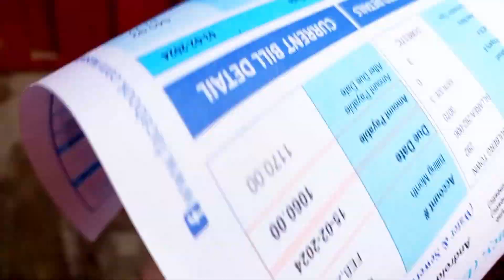Majburi Meai Ghr Se Jana Para | My Morning Routine